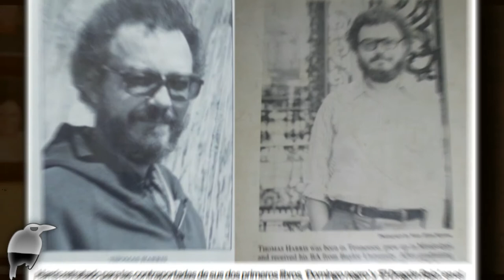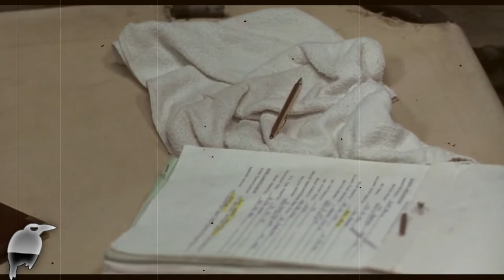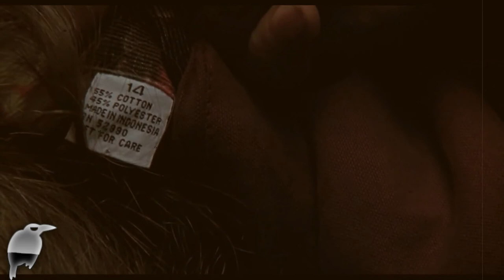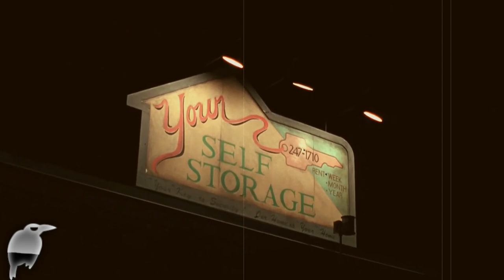Ninguna bestia es tan salvaje como el hombre cuando tiene el poder para expresar su ira 🎇H. LECTER🎇